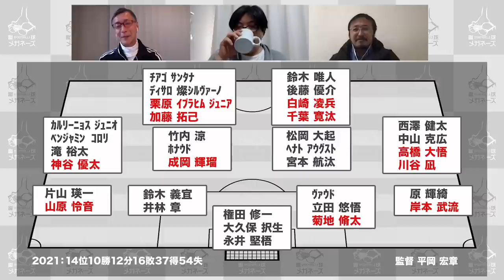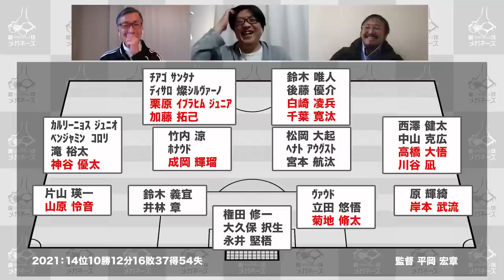【清水エスパルス】鈴木唯人 松岡大起 白崎凌兵 平岡監督のもと躍動確実！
平岡宏章監督がシーズンインから指揮を執る今季は、
白崎凌兵 神谷優太らを補強！
鈴木唯人や松岡大起といった注目の若手とともに
復権を目指す清水エスパルスどうなの？